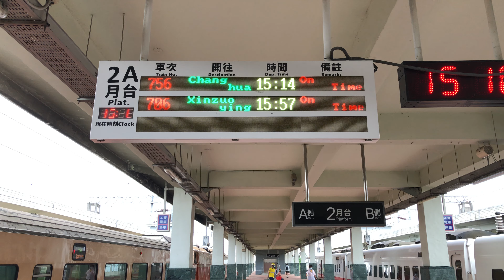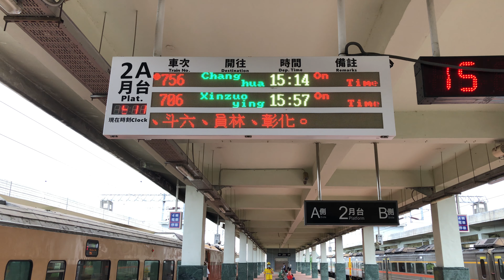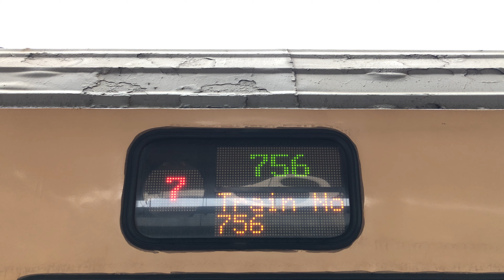756次莒光號台東站2A月台待發情形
逢週五行駛。

沿途停靠：臺東、知本、金崙、大武、枋寮、林邊、南州、潮州、屏東、九曲堂、鳳山、高雄、新左營、臺南、新營、嘉義、斗六、員林、彰化。